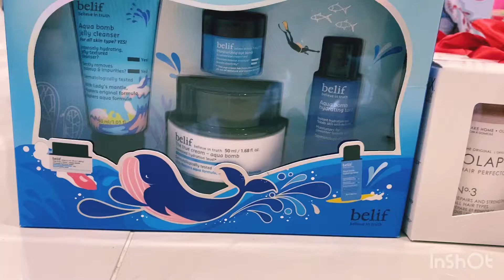Mỹ phẩm authentic - new arrival T10/2020